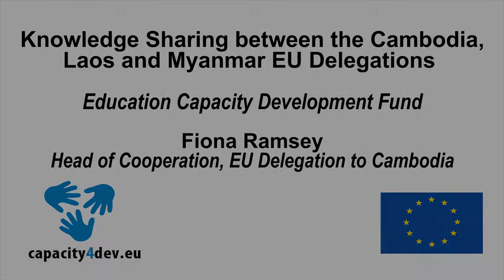Knowledge Sharing between the Cambodia, Laos and Myanmar EU Delegations - Fiona Ramsey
In this video Fiona Ramsey discusses a peer learning visit, where the EU Delegations to Myanmar and Laos both visited the EU Delegation to Cambodia to learn more about their budget support programmes.

For more information on how the EU Delegation to Cambodia operates please read the Voices & Views - Views from the Field: In Conversation with the EU Delegation to Cambodia's Head of Cooperation